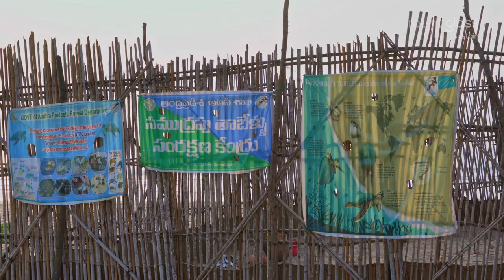When Sea-bound Olive Ridley Turtles Return to Land to Nest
Female olive ridley turtles have strong natal instincts. Year after year, they return to land, often to the same beach they were born on, to lay eggs. We take you to Odisha's mass nesting sites, and a few other Indian shores, for a magical sneak peek.